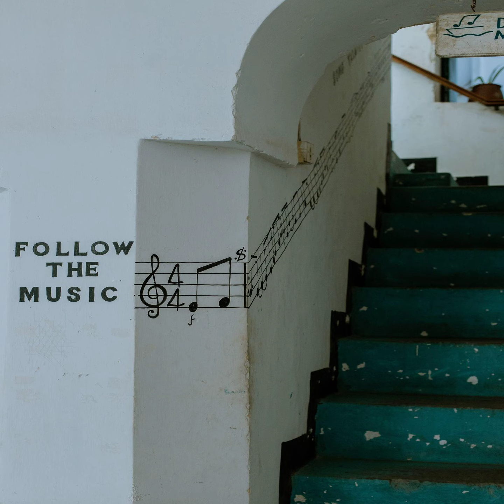Dj Cool 708 - Jazz Melo 2.0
Jazz Melo 2.0 by Dj Cool 708
Smartlink

Stream, Share & Enjoy🫂🔥